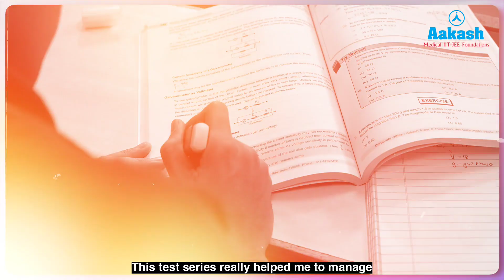NEET UG 2025 Topper | Bhavya Kothari – AIR 152 | What Inspired Me to Choose Medicine as a Career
Bhavya Kothari, NEET UG 2025 Topper (AIR 152), shares his inspiring story of cracking NEET with determination, smart planning, and complete support from Aakash Institute. From setting his sights on AIIMS to building a strategy that worked, Bhavya’s journey is packed with tips every NEET aspirant needs. 🌟📚

In this exclusive testimonial, Bhavya reveals:
[00:05] – My NEET Journey Started with ANTHE & 100% Scholarship
How AIR 160 in ANTHE pushed me into NEET preparation with confidence.

[00:20] – What Inspired Me to Choose Medicine as a Career
A hospital visit changed my life—here's how I knew I wanted to be a doctor.

[01:01] – NEET Prep Strategy: Never Miss a Test + Error Log Tips
Why regular testing, analysis, and short notes gave me an edge.

[01:37] – How Aakash Final Test Series Boosted My NEET Scores
Exam pressure practice, time strategy & reducing silly mistakes.

[02:19] – From Struggling to Sit Long Hours to Loving to Learn
How Aakash changed my mindset with conceptual teaching.

[03:10] – Bhavya’s Final Tips to NEET Aspirants (Golden Rules)
From sleep and schedule to self-belief—here’s how to stay on track.

Perfect for NEET 2026 students seeking genuine advice from real toppers!